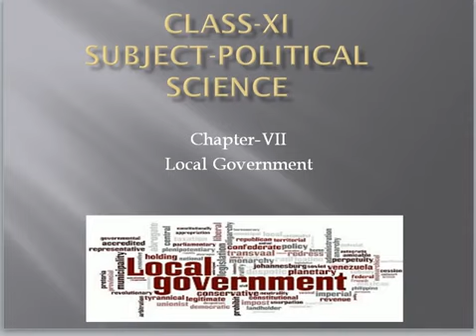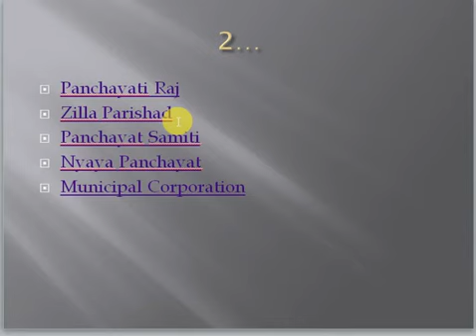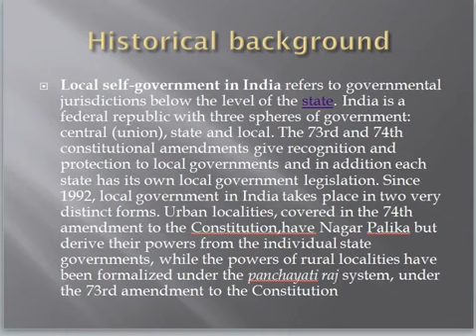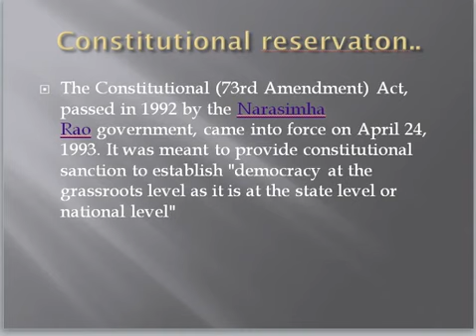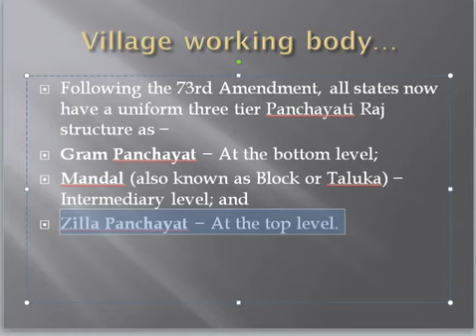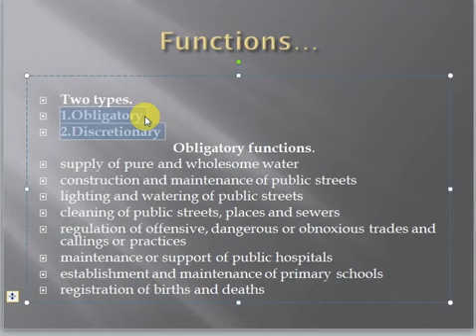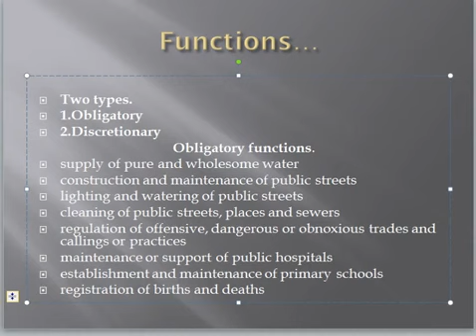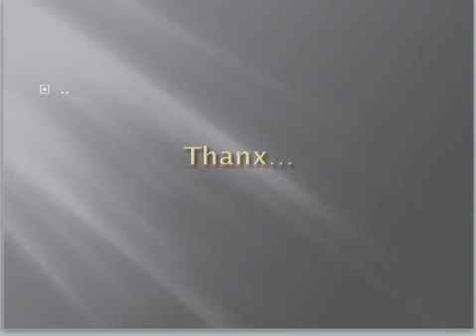Class 11 Political Science 09 05 2020